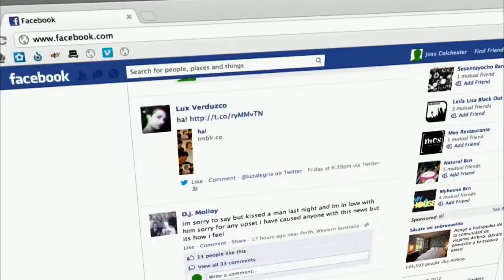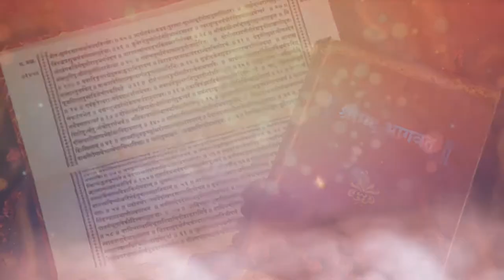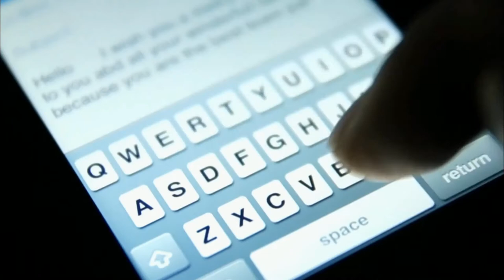Atmiya School Sabha Rajkot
Atmiya School sabha